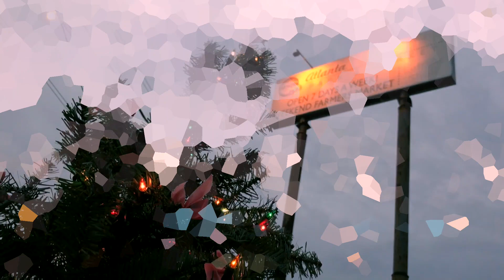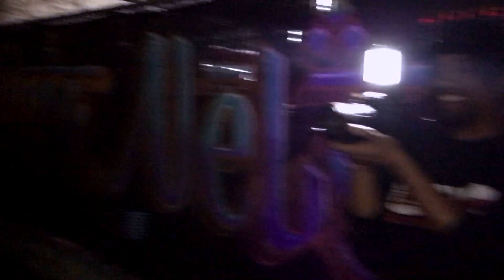WE ARE SLUTS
We finally tried Slutty Vegan and now we have been officially sluttified!!

Check it out and Enjoy.

Video Creation and Production
DynamikWorks (and TeamBz)
Need a logo, website or graphic design? Maybe you need video edits for your YouTube channel. Interested in animated graphics?

Theme Song
IRichMusic